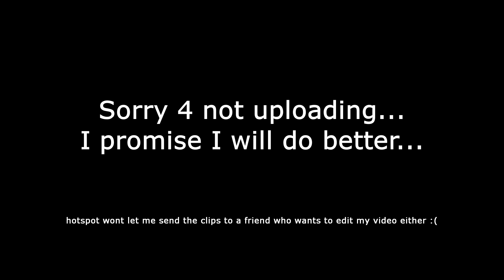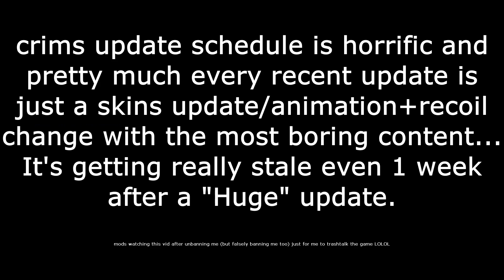Leftover Criminality V2.0 Clips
47th montage with some clips I gyatt
thanks to @coolestshining  for the thumbnail again (he makes most of them)

stole NITT's tags...